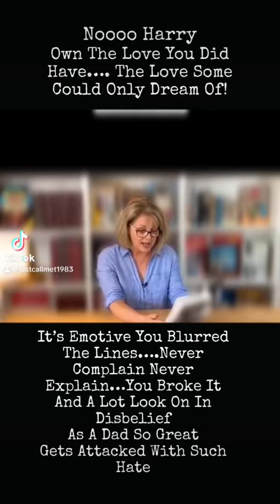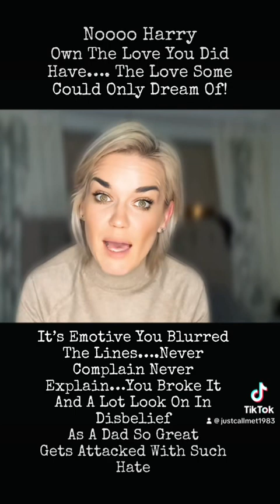Own the shit You Did have